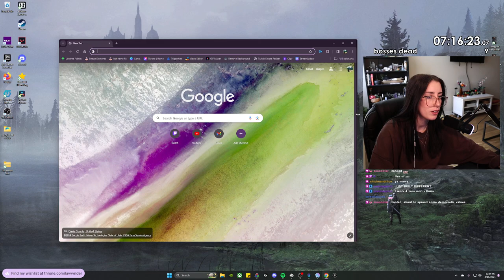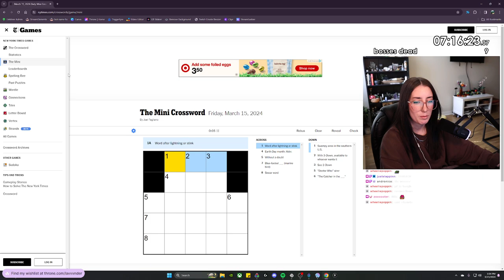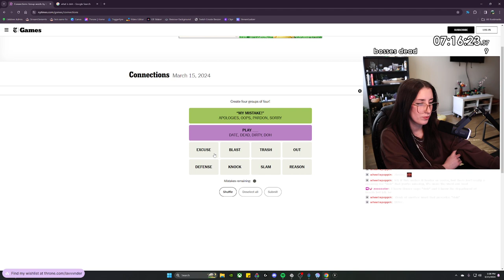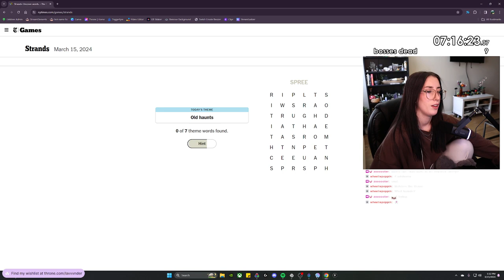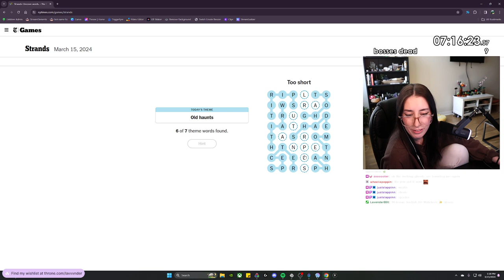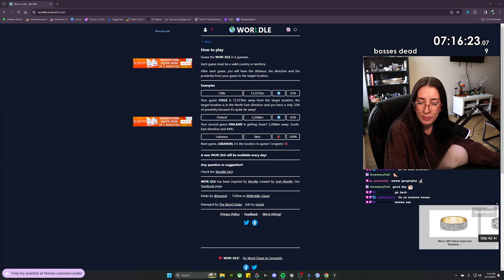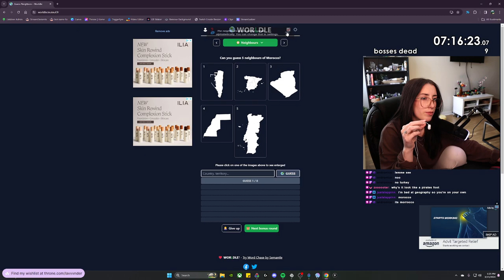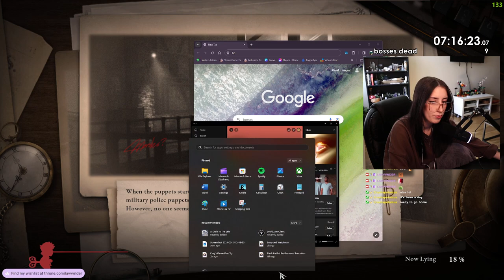LIES OF P first playthrough #4